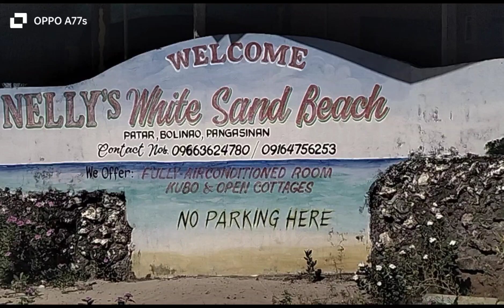PART 2 NAKAKARELAX TALAGA ANG DAGAT. SOBRANG NAG ENJOY ANG FAMILY LAPUZ. THANK YOUR SA SPONSOR.